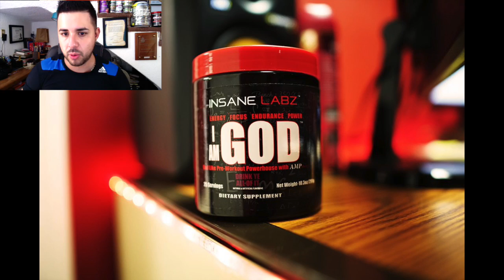SUPLEMENTOS IDEALES PARA ETAPA DE DEFINICION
En este video hablare sobre cuales son los suplementos ideales en una etapa de definición o de reducción de peso en grasa